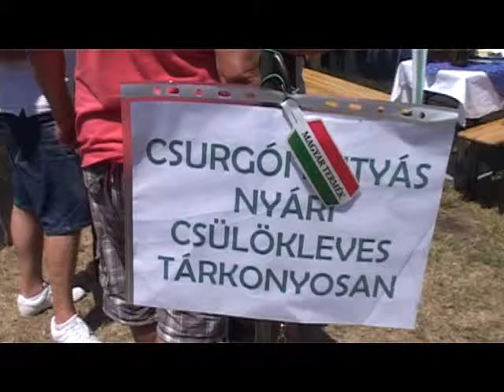Csülök csata Csurgón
Hagyományteremtő szándékkal csülök csatát rendeztek Fehérvárcsurgón. A résztvevők új és régi receptekkel gazdagították a magyar gasztronómia egyik alapját, a sertéslábból készült főtt és sült ételeket. A neves szakácsokból álló bírálóbizottság pedig a kóstolások közben megnyalhatta mind a tíz ujját.